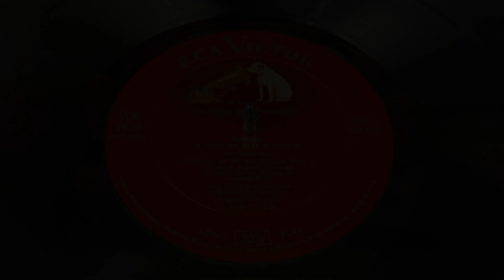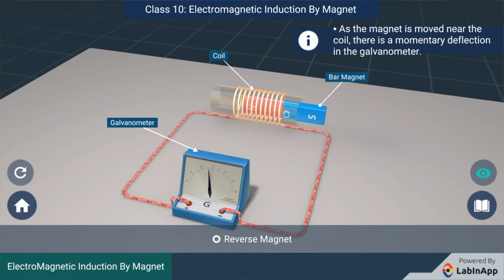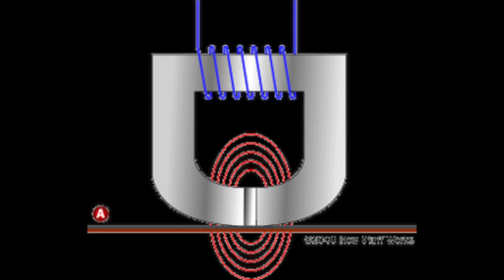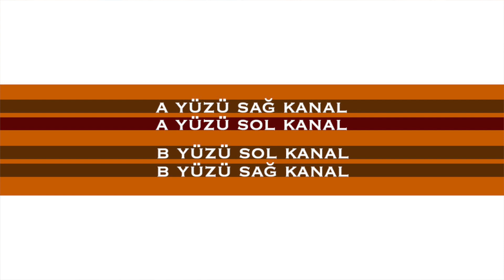Kaset çalar nasıl çalışır?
Bu videoda kaset çalarların nasıl çalıştığını mümkün olduğunca basit anlatmaya çalıştım.